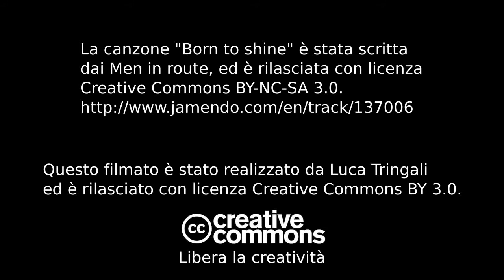Intervista al padre di Arduino: Massimo Banzi - Parte 2/2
Massimo Banzi è l'uomo che ha creato Arduino, la prima piattaforma hardware open source, che sta rivoluzionando il modo di progettare e realizzare la tecnologia. Lo abbiamo incontrato in occasione dell'Arduino Camp di Milano: nell'intervista abbiamo parlato di tutto, in modo da avere una idea completa non solo del progetto Arduino, ma anche della persona Massimo Banzi.